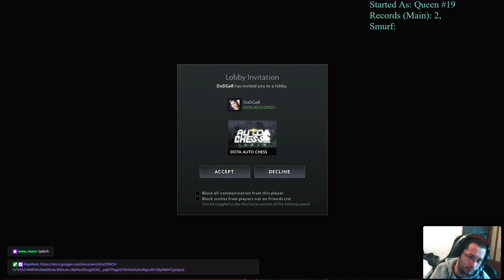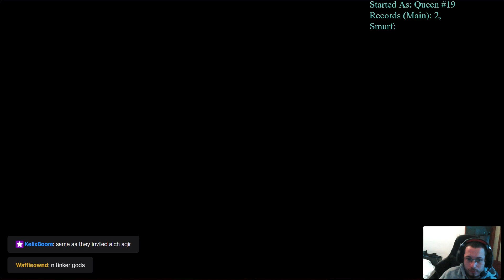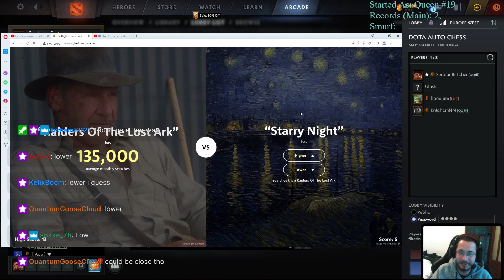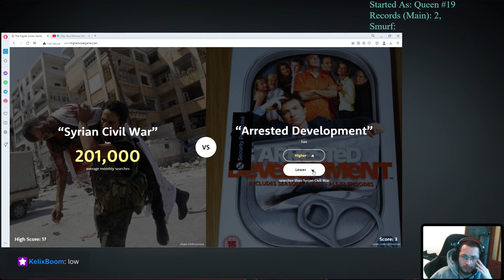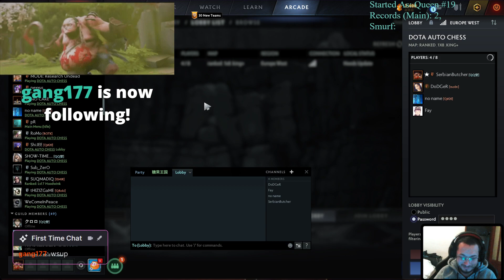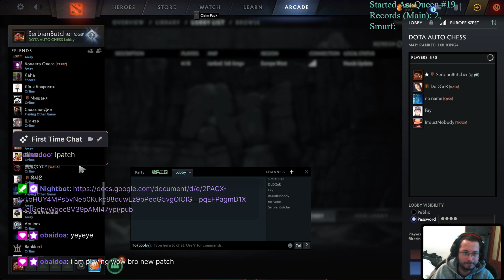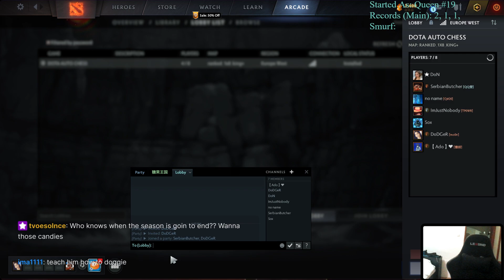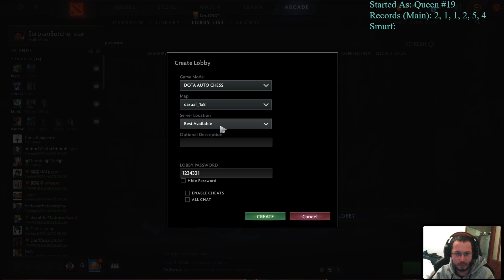Queen #18! 01.12.2022 Dota Auto Chess Re-uploaded!!!